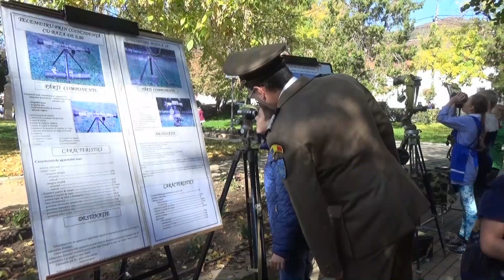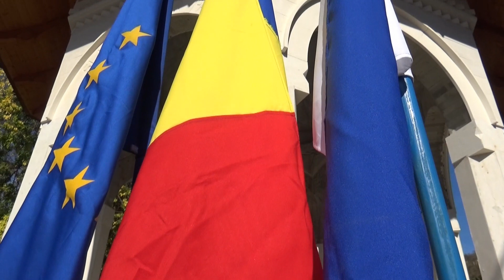ZIUA ARMATEI ROMANE SARBATORITA LA SIMLEU SILVANIEI